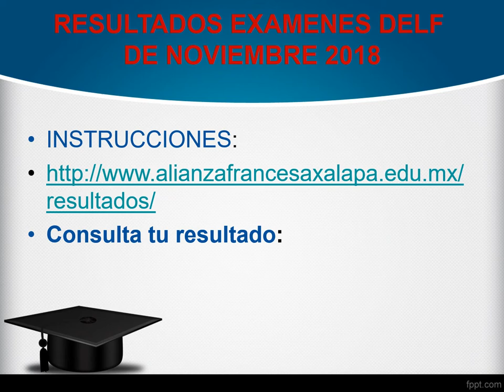RESULTADOS DELF ADULTOS Y JUNIOR SESIÓN DE NOVIEMBRE